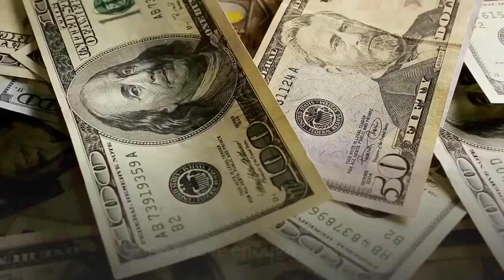Best Motivational speech💪🏻No Excuses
No Excuses-The Best motivational Speech
Keep in mind that having true motivation is a long process